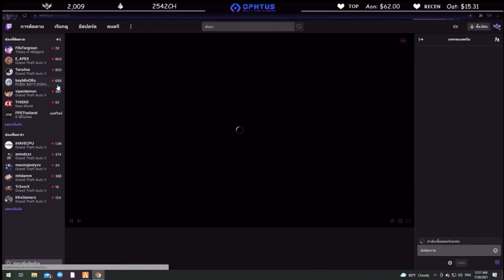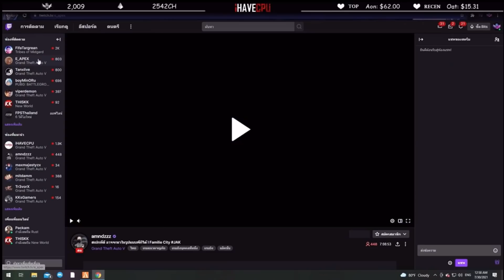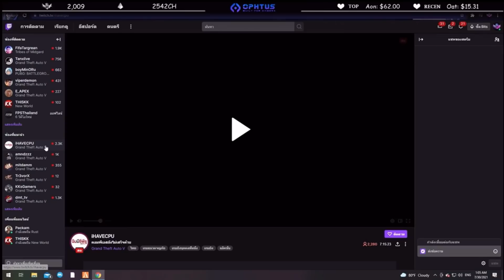เมื่อเซิร์คพาพี่เปานั่งรถตอนอุ้มDG ถ้าพี่โดนจับพี่ไม่สปอนให้นะ!! | GTA V | Familie City -EP.417